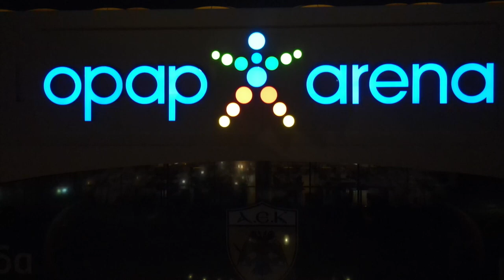Agia Sofia Stadium - Γήπεδο Αγιά Σοφιά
μουσική:
Μελίνα Ασλανίδου κ Αφοι Τσαχουρίδη - Πάρθεν η Ρωμανία